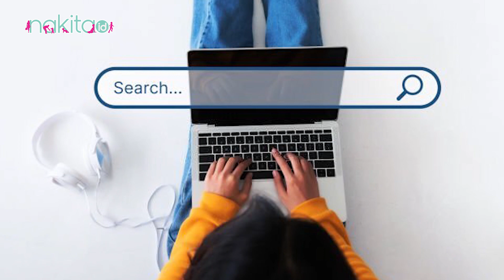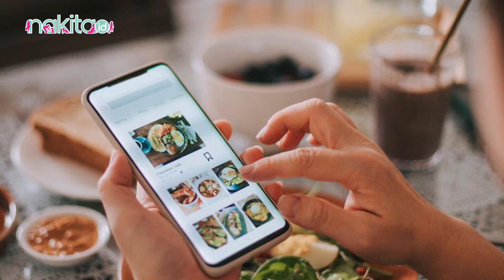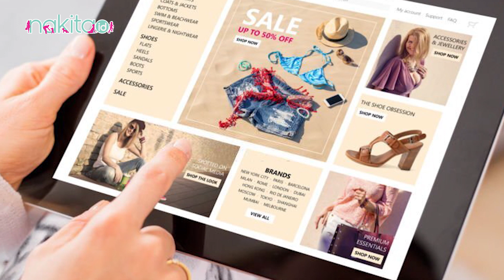Coba Sekarang Juga! Tips Ampuh Jualan Laris di Marketplace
Bermigrasinya segala hal ke internet membuat kita juga harus mengikutinya ya Moms. apalagi jika Moms sudah memiliki toko dan ingin memperluas pasar dengan berjualan secara online di marketplace. Meski sama-sama berjualan, pada prakteknya akan sangat berbeda karena banyak faktor. Lantas, bagaimana ya cara jualan laris di marketplace?

ADVERTISING